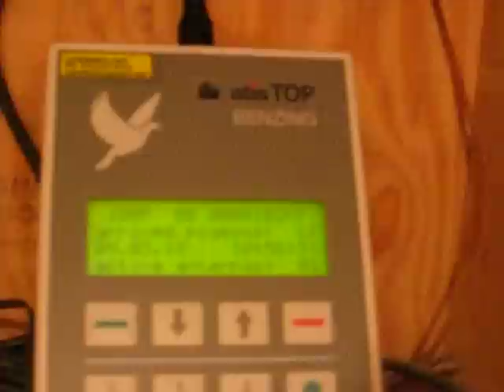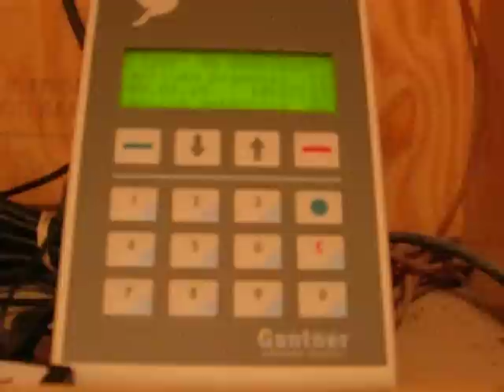Widowhood hens return from toss Mar 2009 001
These are my Widowhood hens coming in from a training toss of 40 miles. The 12th hen came in with a group of cock birds a few minutes later.